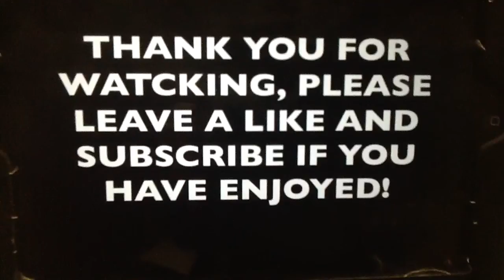Vote ep.1 Vote (read desc)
Vote on which intro music I should use first one is 0:04 to 0:37 and the second one is 0:37 to 1:11, Vote in the comments